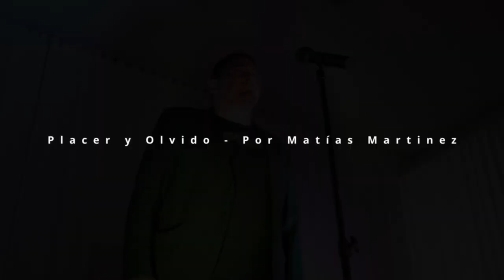Placer y Olvido Matías Martínez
Regalo para el amigo Maxi Serra